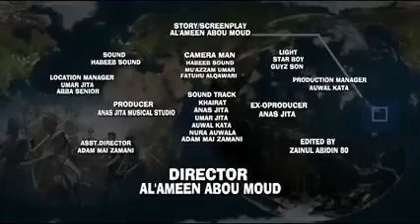Rikicin Duniya Season 1 Episode 1 With English Subtitle